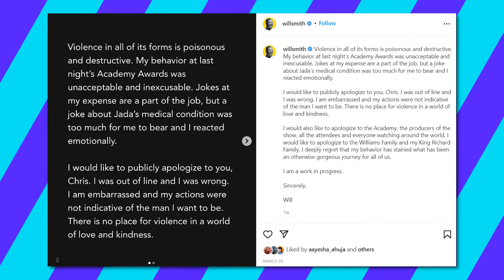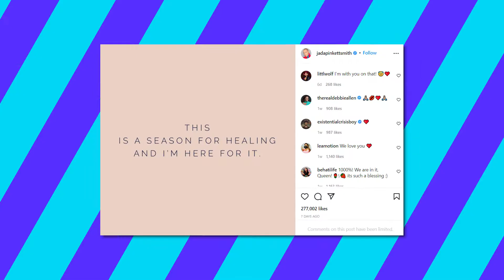Will Smith Is DIVORCING Jada Pinkett?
Hi there, and welcome to Rapid Celeb! After a great amount of attention surrounding Will Smith's Oscars controversy, fans have speculated that the actor is divorcing his wife, Jada Pinkett.